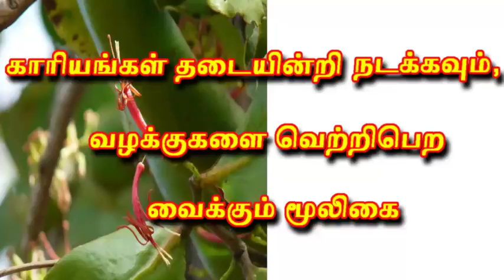காரியங்கள் தடையின்றி நடக்கவைக்கும் மூலிகை - Valakku Vasiyam - Siththarkal Ulagam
புல்லுருவி,
pulluruvi,
Valakku Vasiyam